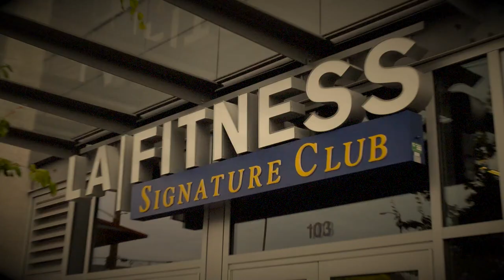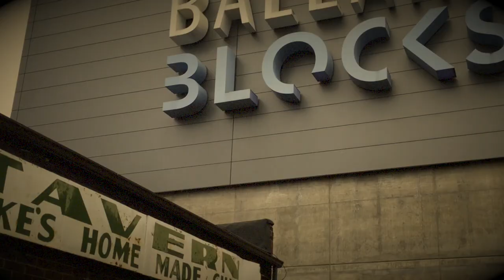BenadriLL - Fuck Niggas (EDITH MACEFIELD TRIBUTE)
BenadriLL pays tribute to Ballard legend Edith Macefield, the 86-year-old lady who turned down $1 million dollars to keep her home, inspiring the movie UP!